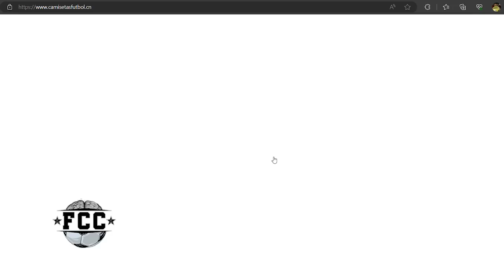¡La FIGURA de CHIVAS que JUGÓ MUY MAL vs NECAXA! ¿QUÉ LE PASA? | Noticias CHIVAS | Rumores CHIVAS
Lo que nadie te contó del encuentro amistoso de este viernes entre Chivas vs Necaxa te lo comparto en este video, donde platicamos las reacciones que dejó el encuentro amistoso de este fin de semana, previo a la reanudación del Apertura 2023 de la Liga MX.

¡VISITA camisetasfutbol.cn y vas a encontrar LA MEJOR CALIDAD en JERSEYS DE FUTBOL! ¡Tenemos de LAS MEJORES LIGAS en el mundo!
¡ingresa el código FCC!

chivas noticias
chivas leagues cup
leagues cup chivas
rumores de chivas
rumores chivas
chivas rumores
fichajes chivas
refuerzos chivas
victor guzman
pocho guzman
chivas hoy
chivas ayer
chivas 2023
Chivas
chivas partido
partido chivas
partido chivas en vivo
alan pulido a chivas
alan pulido
erick gutierrez a chivas
erick gutierrez chivas
yael padilla chivas
fernando hierro
veljko paunovic
amaury vergara
tienda chivas
chivas tienda
chivas espn
chivas futbol picante
chivas claro sports
chivas canal
canal chivas
chivas oficial
chivas pasion
rebaño sagrado
tapatio fc
chivas femenil
chivas femenil campeon
chivas resultados
chivas estadisticas
chivas a que hora juega
chivas boletos
chivas bola vip
chivas contra
chivas calendario
chivas hoy noticias
chivas tapatio
chivas estadio
chivas dueño
fernando beltran
nene beltran
crisis chivas
chivas crisis
yael padilla
escandalos chivas
chivas escandalos